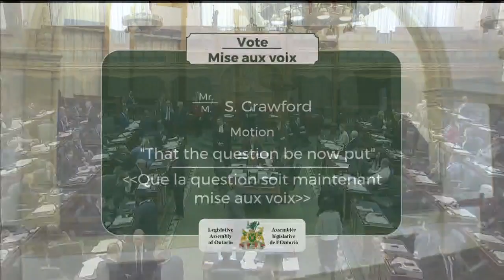2019-04-02 Période des questions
Période des questions : 2 avril 2019